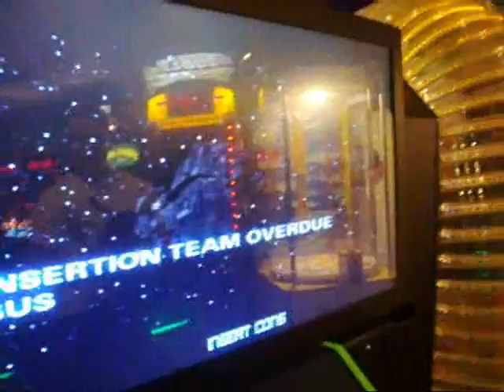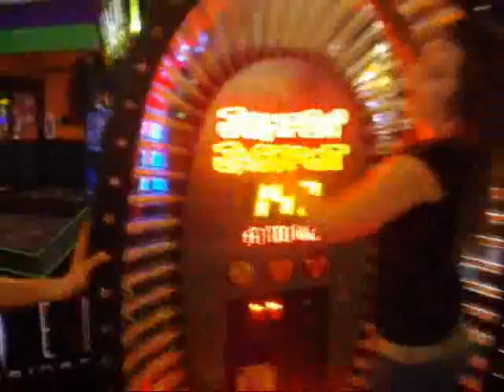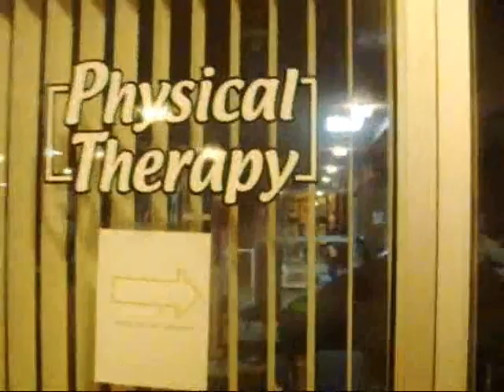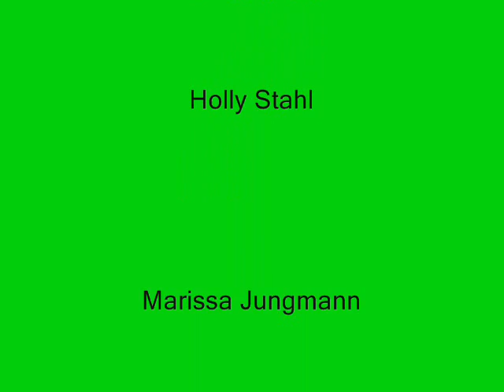tornado 101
best video ever madeee no lie:)